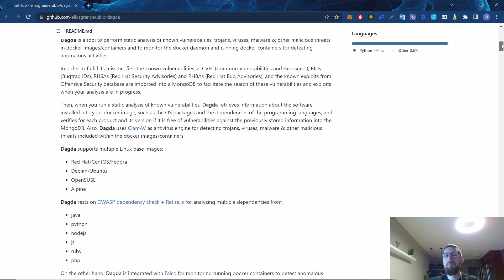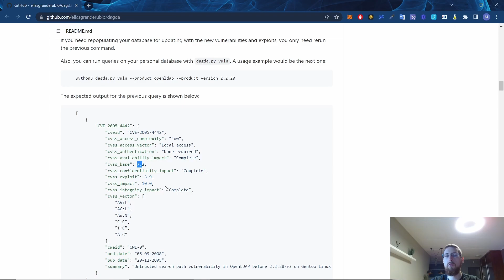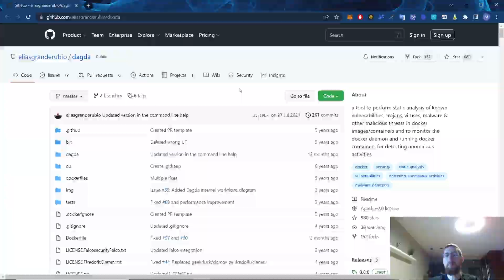Tout sur la sécurité de docker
Vous voulez tout savoir sur la sécurité de docker ? Cette vidéo vous explique comment sécuriser docker, que cela soit son service, ses containeurs ou encore son déploiement.

TimeLine :
00:00 Introduction
00:14 Lexique Docker
01:21 Conseil sécurité docker
07:41 Conclusion

▬▬▬▬▬▬▬▬▬▬▬▬▬ DISCLAMER ▬▬▬▬▬▬▬▬▬▬

▬▬▬▬▬▬▬▬▬▬▬▬▬ LIEN ▬▬▬▬▬▬▬▬▬▬